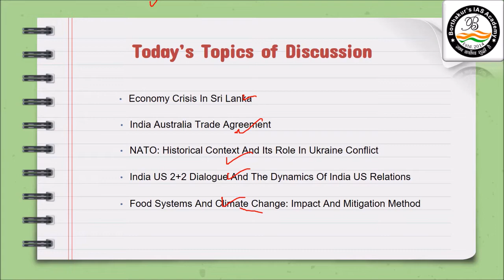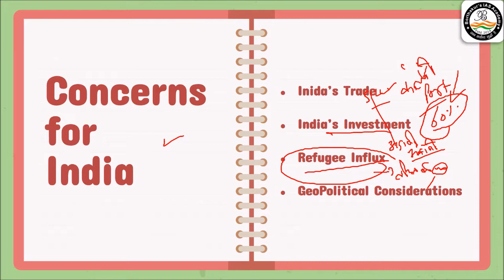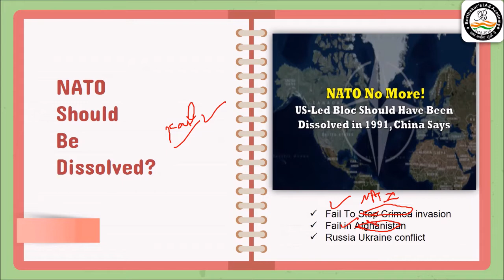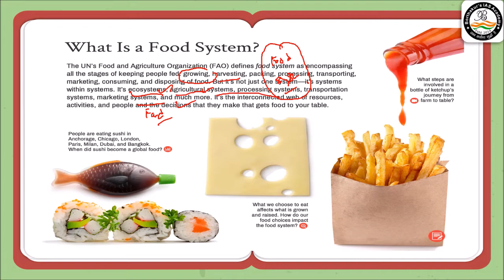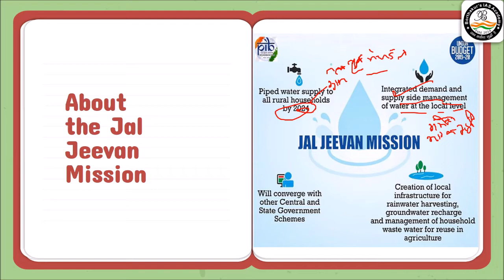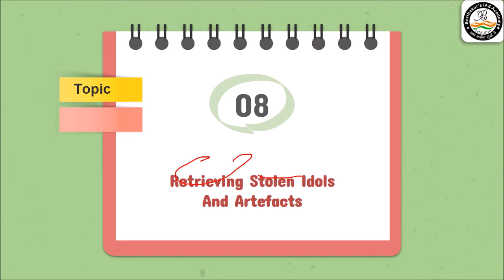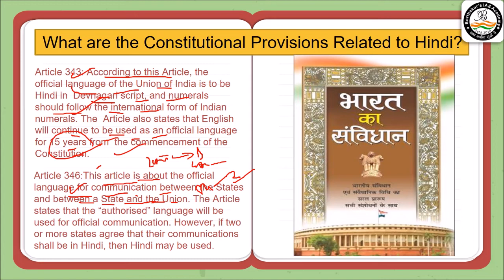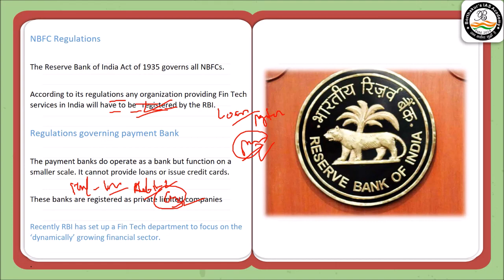10th - 21st April 2022 | Weekly Current Affairs | Borthakur's IAS Academy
APSC 2021-22 Mock VIVA Registration Form

or Search "BIAS - News Updates"